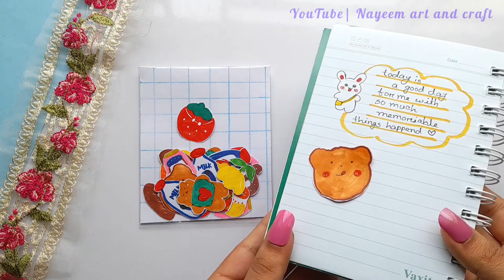DIY decorative homemade stickers || Diary decorative korean stickers || homemade stationary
in this channel I upload videos related to paper craft, best out of waste, home decor, school supplies, paper games and so many things.. If you like my channel please do like, subscribe, comment and share with your friends and family... 🌸